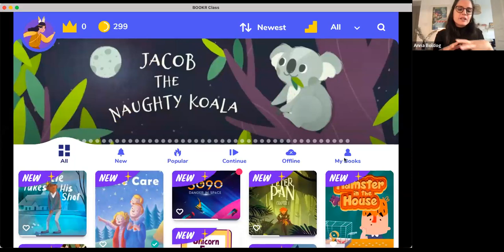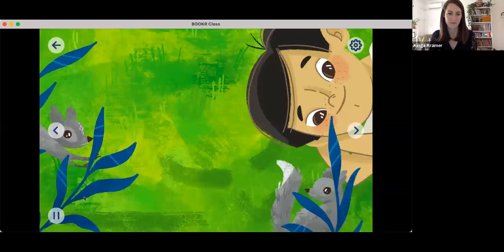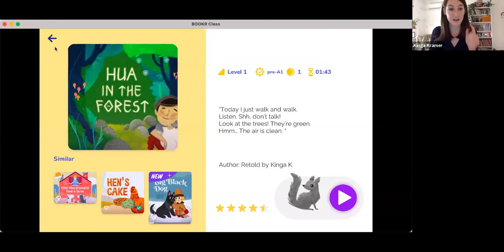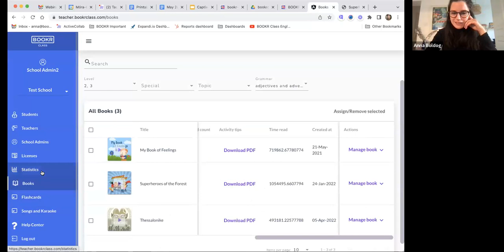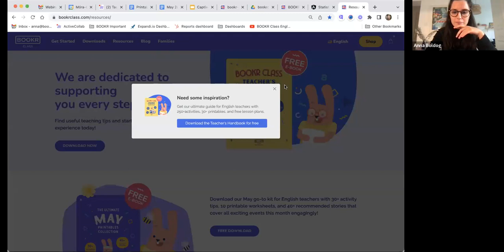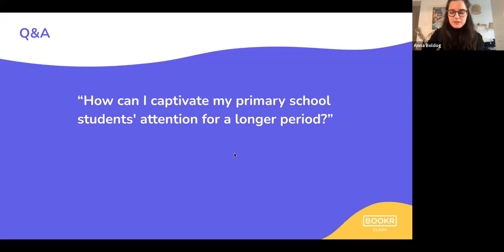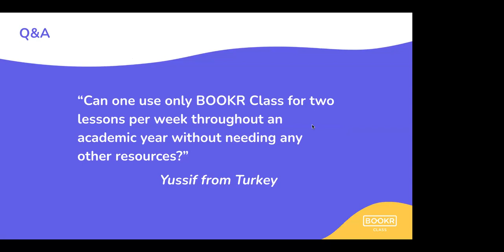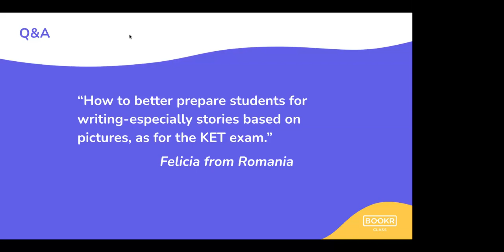Captivating Your Students - BOOKR Class Webinar with Experts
Join us to discover how to captivate your students and create memorable learning experiences. Through simple and effective techniques, you'll learn how to use storytelling in your English classes to improve language skills, essential soft skills, and even the well-being of your students.